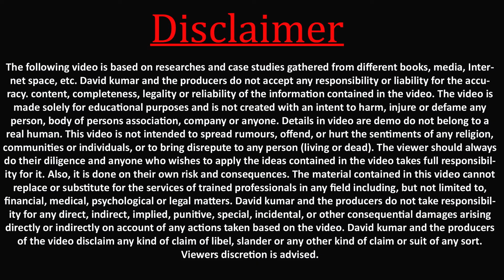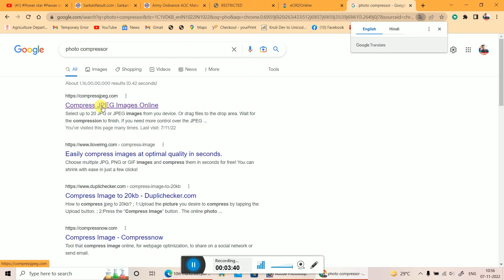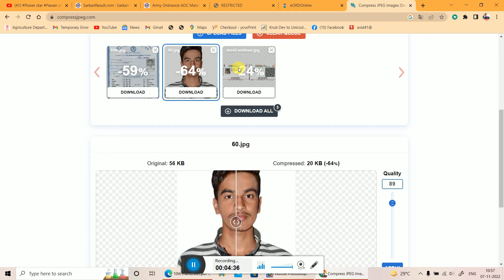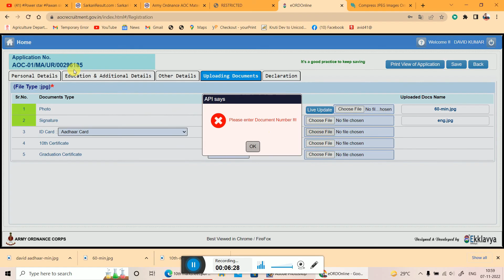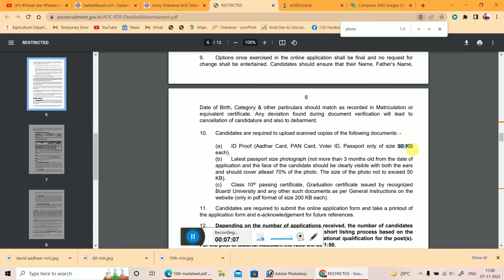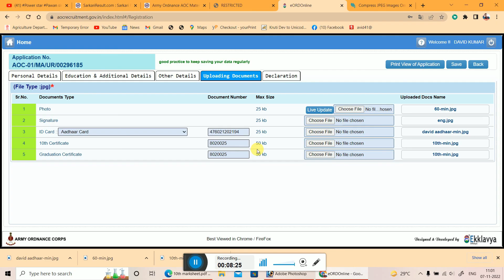Army Ordnance Crops Documents Upload Problem | AOC Material Assistant Documents Problem Solved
AOC Material Assistant Online Form 2022
AOC Material Assistant Documents kaise upload kare
AOC Material Assistant photo upload problem
AOC Material Assistant Photo Signature Problem
AOC Material Assistant Online Form 2022 Kaise Bhare
How to Fill AOC Material Assistant Online Form 2022